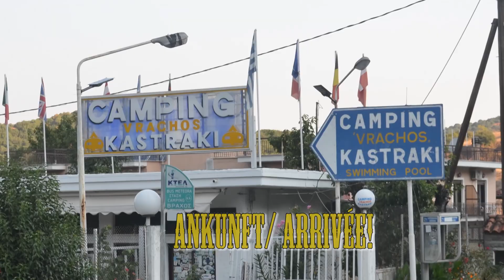Thun nach Kalabaka Griechenland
Wir hatten das grosse Glück, dass wir fast 4 Wochen Urlaub nehmen konnten und so konnten wir den Balkan geniessen. Wir, Susi und ich, nehmen Euch mit auf unsere Reise quer durch den Balkan, 9 Länder in 27 Tagen. Begleitet haben uns Sandra und Daniela.

Nous avons eu la grande chance de pouvoir prendre presque 4 semaines de vacances, ce qui nous a permis de profiter des Balkans. Nous, Susi et moi, vous emmenons dans notre voyage à travers les Balkans, 9 pays en 27 jours. Sandra et Daniela nous ont accompagnées.